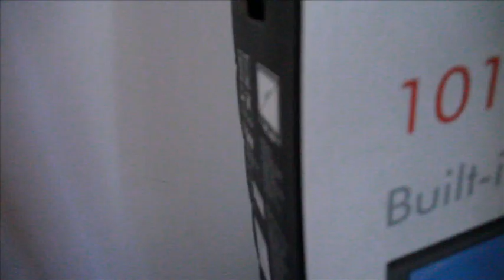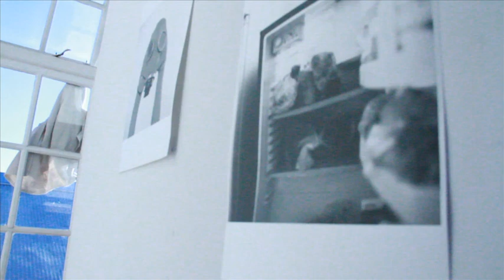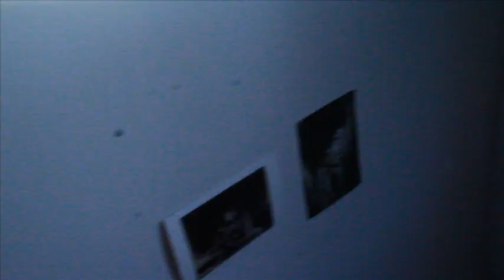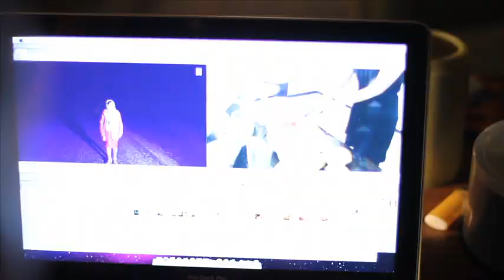Stockfields Videoblog Ep #4